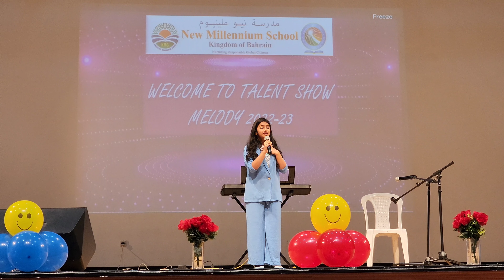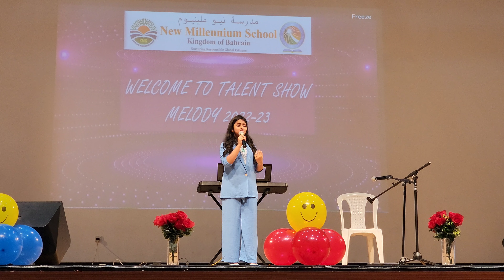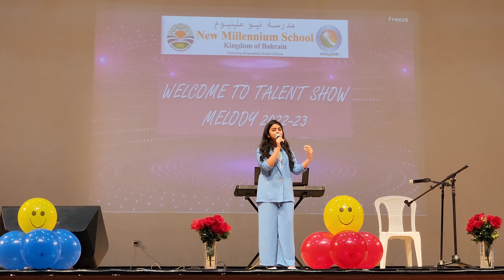My heart will go on - by Jahanvi Kalesh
Talent show conducted by New Millennium School Bahrain .

it was  indeed a pleasure to witness so many talented children, and we were glad Jahanvi participated and enthralled the audience.

this is her first performance in this school, as she newly joined the school in October 2022